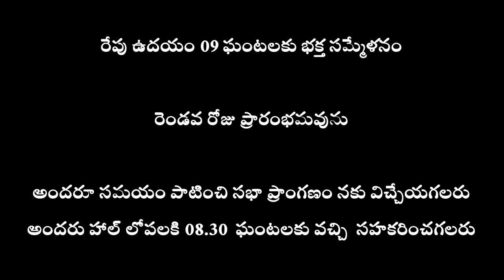Bhajan by Guntur Devotees - Sarada Mahila Bhakta Sammelan